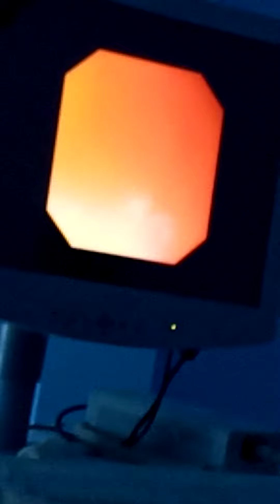HOW TO DO ENDOSCOPY..